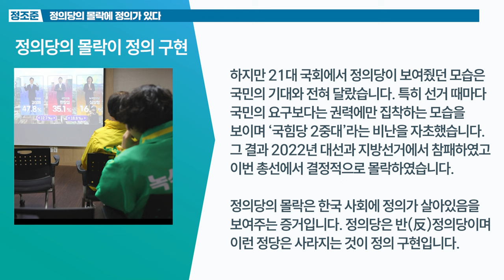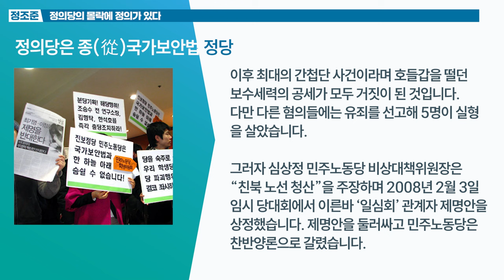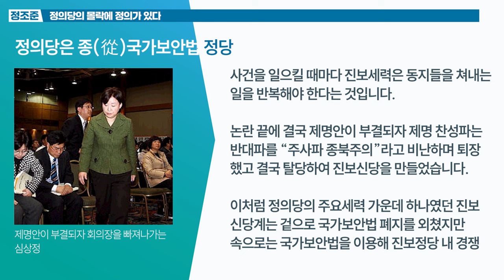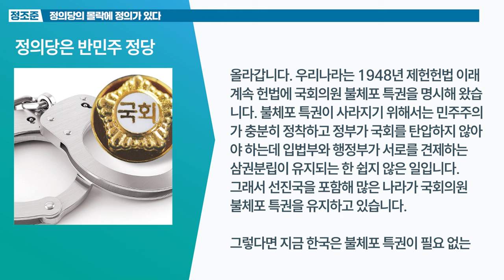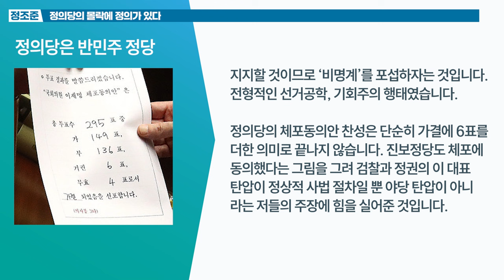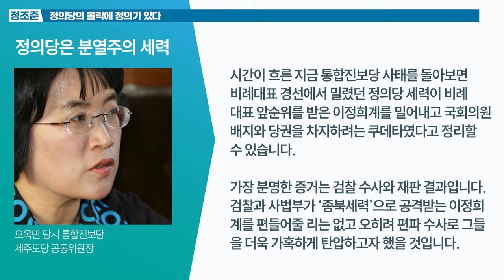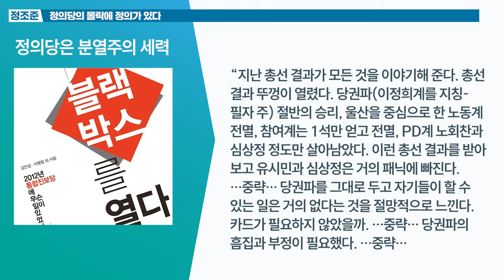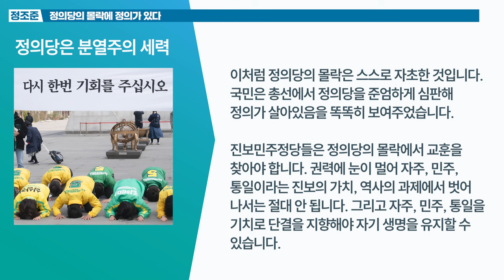정의당의 몰락에 정의가 있다